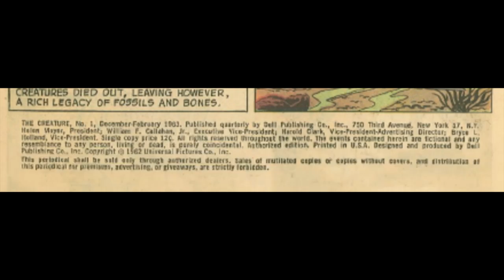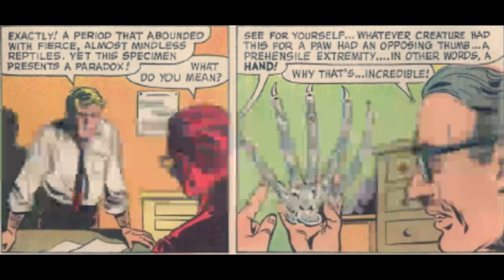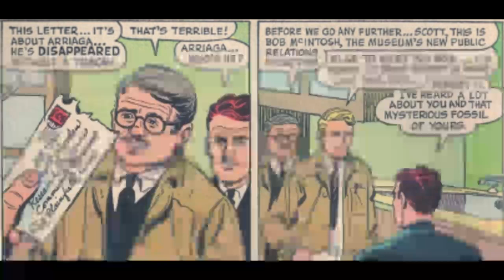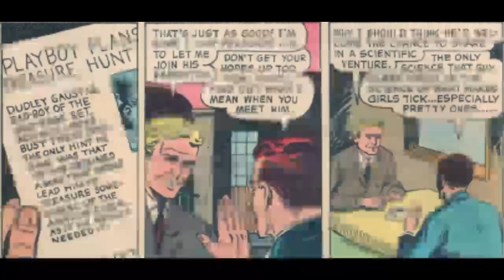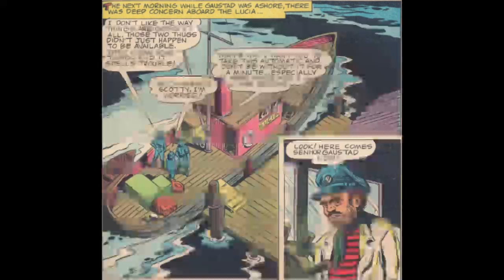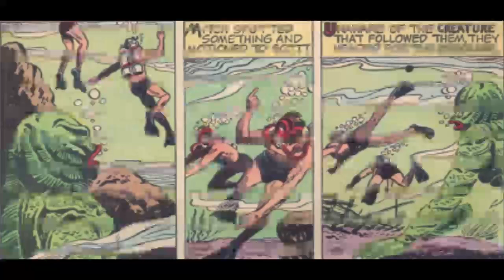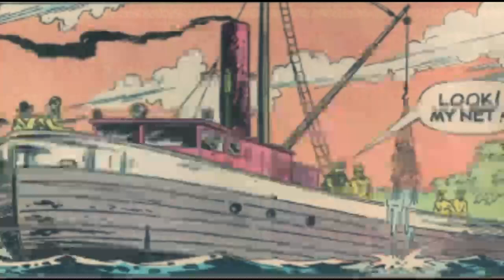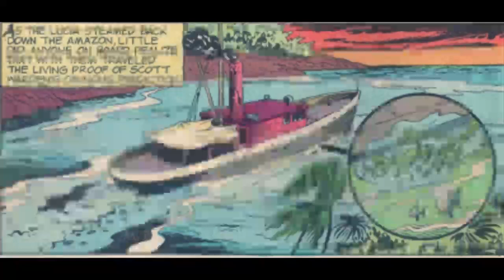THE CREATURE: AN ANCIENT GILL MAN STRIKES TERROR IN THE AMAZON - 1963 COMIC BOOK ADAPTATION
"The Creature From The Black Lagoon," was one of my favorite b movies when I was a kid.  There was never an official comic book adaptation of it though.  As I recall it was something to do with rights and all that.  So, Dell Comics published, "The Creature," which attempted to capitalize on the movie.  Thing is while there are similarities there are significant differences also.  The Creature looked just like the one in the movies did.  The movie ended in such a way as to suggest a sequil and there were several.  The last page of the comic also hints at a sequil but in a different way as you well see.  I hope you well all enjoy!